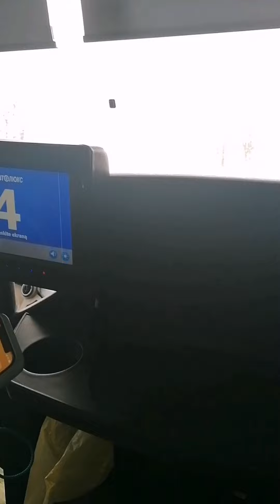Дорога из Латвии в Литву и обратно.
Сьемка 11-12 марта 2023.
Дорога Рига-Паневежис.
Паневежис-Рига.